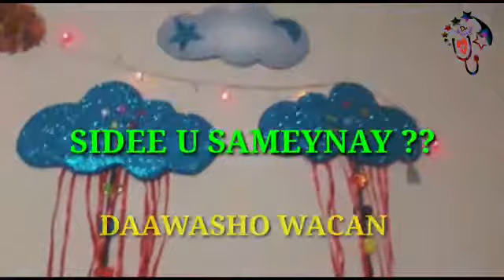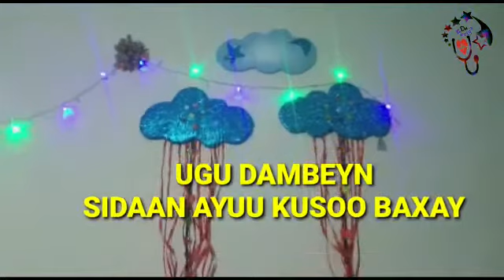Qurxin guri cajiib ah / DECORATION.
Farsamo gacmeed quruxbadan oo kaa caawineyso sidaad ku quruxsan laheyd gurigaaga.

Muuqaalkaan kaga bogo.